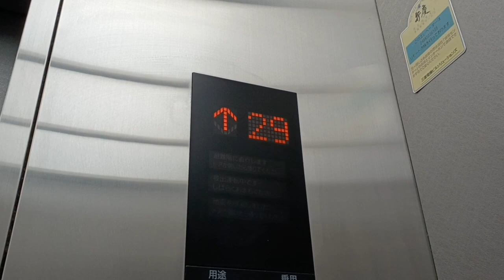【定点②-6】JR高松駅ビル22/12/26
定点シリーズ②の第６弾
サンポート高松シンボルタワーから
工事が進む高松駅ビルを見る
今回の撮影はついに『奥の手』発動
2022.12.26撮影